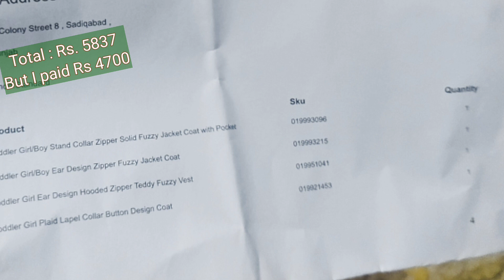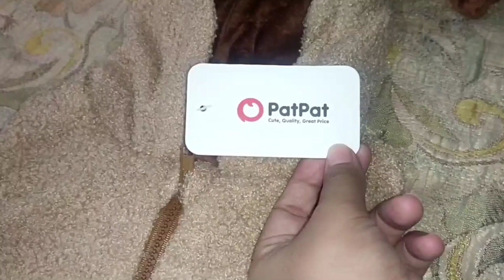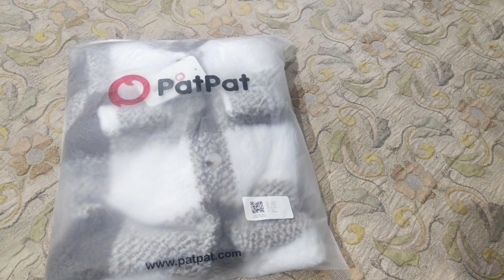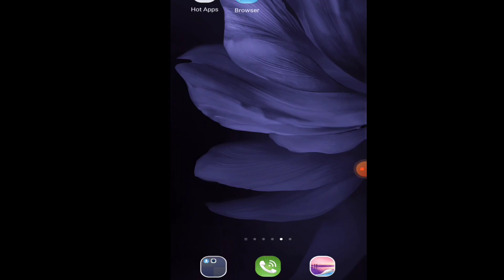PatPat Kids Clothes Reviews/ haul || Online Shopping in Pakistan || Kitchen By Kiran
Pat Pat Kids Clothes Haul || Online Shopping ||Watch this before you buy clothes || Kitchen By Kiran
I ordered from pat pat and received my order in 15 days. I received this  order from China.km mom me
.mkjbb be red snjk of op pj bc ft ioooihgg guy 8o9o